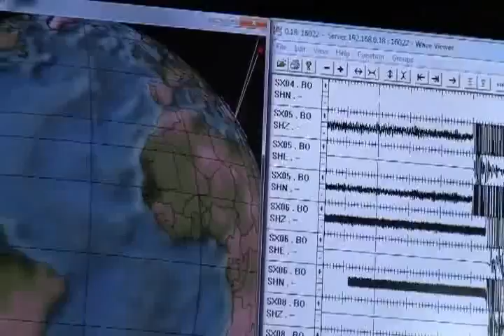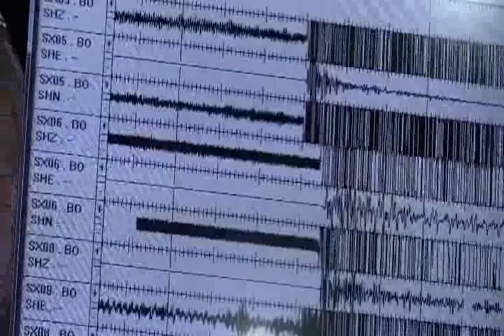ROJAS: LEGISLADORES, GOBIERNO, GOBERNACIONES Y ALCALDÍAS DEBEN TRABAJAR EN MEDIDAS PREVENTIVAS